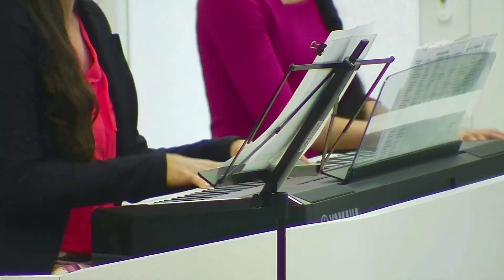Luz Dourada - João Luis e Ângela - 13.10.2024 - Tabernáculo da Fé em São Paulo SP.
Hino cantado no Tabernáculo da Fé em São Paulo SP
Extraído de @tabernaculodafesaopaulo1877